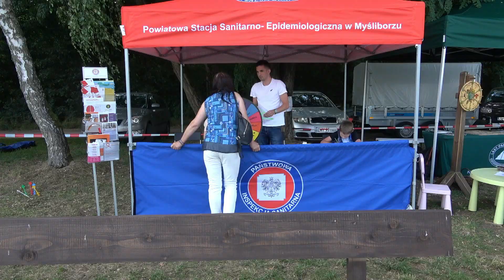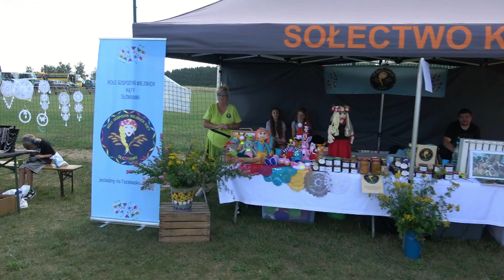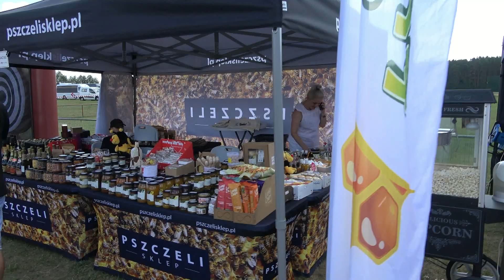V INWAZJA KOBIECEJ MOCY W RÓŻAŃSKU.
Różańsko 20 lipca 2024 r.